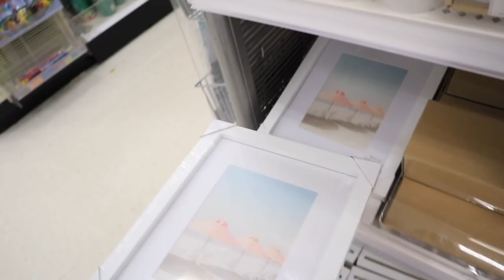BRAND NEW target DOLLAR spot items | 4th of july OUTFIT ideas | MORE in-store sales | target tuesday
Today is a NEW HARD TO FIND TARGET DOLLAR SPOT shop with me! and TARGET DOLLAR SPOT HAUL 2021! Target BULLSEYES PLAYGROUND HAUL 2021! 4th of july OUTFIT ideas. Fourth of july outfit ideas. WHATS NEW IN THE TARGET DOLLAR SPOT FOR 2021 shop with me! WHATS NEW IN THE TARGET DOLLAR SPOT june 2021! brand new FATHER DAY ITEMS target dollar spot 2021! brand new FOURTH OF JULY target dollar spot 2021! 4th of july target dollar spot. TARGET has THE BEST BUDGET FRIENDLY SUMMER DECOR FOR 2021!! TARGET has THE BEST BUDGET FRIENDLY summer DECOR FOR 2021! SHOP WITH ME AT TARGET for DOLLAR SPOT ORGANIZATION! SHOP WITH ME AT TARGET for DOLLAR SPOT BULLSEYES PLAYGROUND ORGANIZATION!! TARGET HIDDEN summer CLEARANCE! TARGET HIDDEN DECOR CLEARANCE!  In the video I show you the TARGET DOLLAR SPOT SUMMER HOME DECOR 2021! Also featuring TARGET DOLLAR SPOT DIY IDEAS, target bullseyes playground DIY IDEAS! I went to TARGET to show a TARGET SHOP WITH ME WALKTHROUGH 2021 and FULL TARGET SUMMER BEACH DECOR OVERVIEW 2021! In this video i'm showing you ALL of the 2021 MUST HAVE SUMMER DECOR TARGET DOLLAR SPOT BULLSEYES PLAYGROUND SUMMER DECOR TARGET 2021! TARGET has SUMMER DECOR, BOHEMIAN HOME DECOR in the TARGET DOLLAR SPOT BULLSEYES PLAYGROUND 2021 and great STOREWIDE AFFORDABLE SUMMER DECOR, SUMMER BEACH activities DECOR for the WHOLE family!

xoxoxo katie

USA crop shirt

america crop shirt

$8 graphic flag tee

$8 USA basic tee

Americana lightening bolt tee

tie dye tank

rolling stones tank

$8- 76 graphic tee

disney americana tee

bruce springsteen shirt

white sweatshirt red/blue sleeve

white USA sweat outfit

hair scarves SO CUTE!

4th of july earrings stud pack

red star earrings

4th of july fanny packs

mens abraham lincoln button down

mens USA shirt

FOLLOW ME //
KATIES INSTAGRAM- @KatieVining
KATIES TIKTOK-@KTVining

SHOP EQUIPMENT //
GOPRO ACCESSORIES